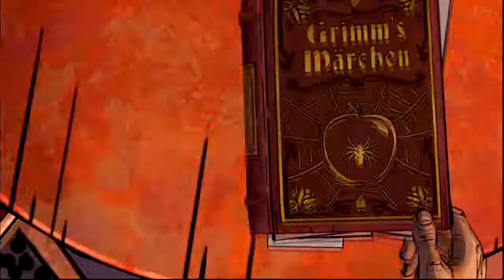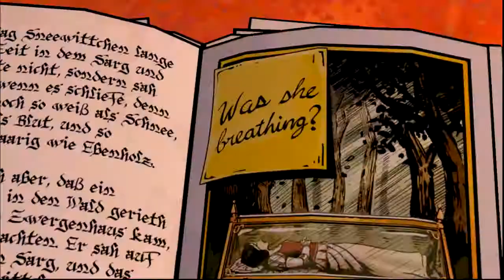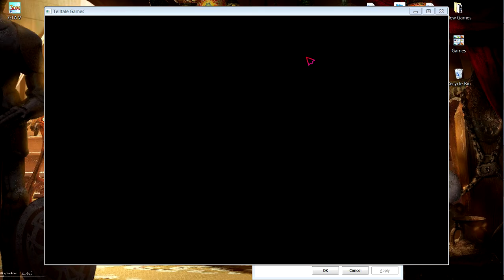Lin Play's - Wolf Among Us - Episode 11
Lin Tries to Play Wolf Among Us
Comment for the Tale Tale Games that you want me to play